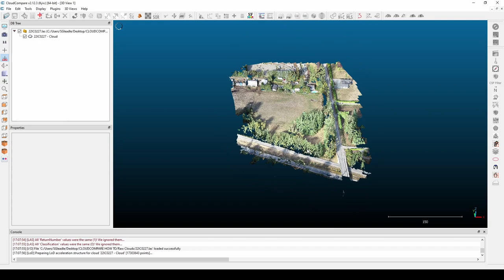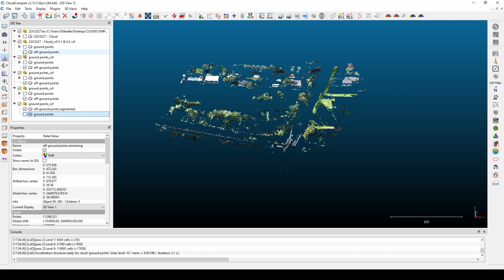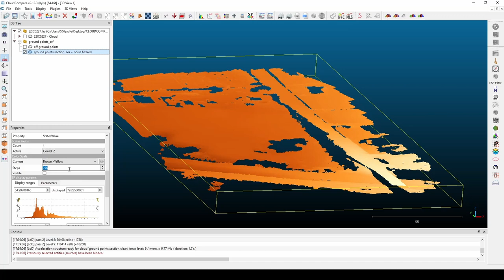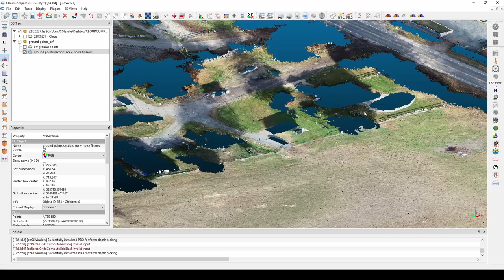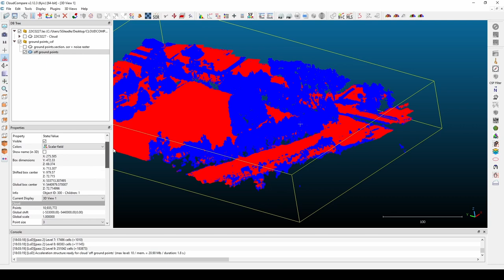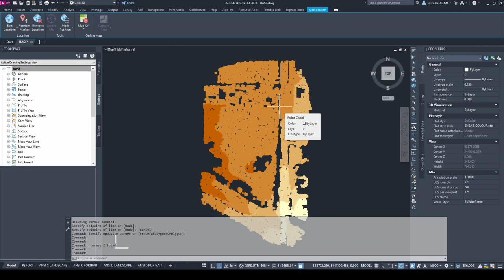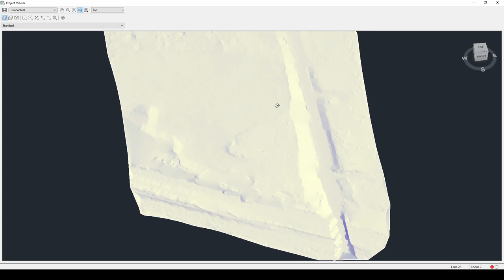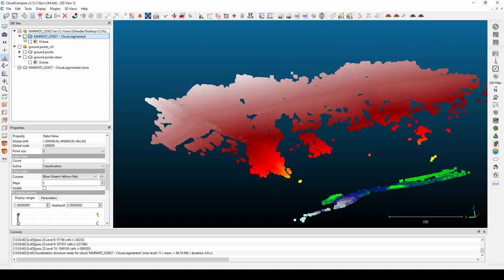Cleaning a Point Cloud & Creating a Ground Surface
In this video we will go over how to create a ground surface from your UAV collected point cloud.

00:00 - Intro
00:05 - Open CloudCompare & Import your LAS
00:24 - Running a CSF filter
07:23 - Cutting a cross section
08:55 - SOR filter
10:03 - Noise filter
11:52 - Creating a height ramp
13:49 - Using the segment tool
15:46 - Rasterize elevations
22:56 - Exporting the LAS
23:39 - Classifying a point cloud
26:57 - Importing the LAS into Recap
28:48 - Importing the LAS into Civil 3D
31:27 - Creating a surface from your point cloud
36:06 - Surface smoothing
37:35 - Another example
42:20 - One last example